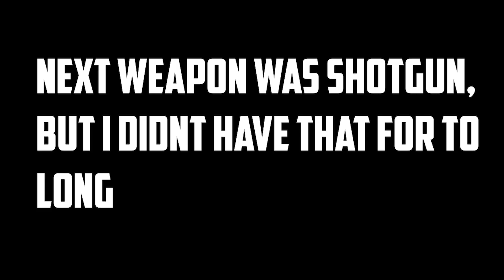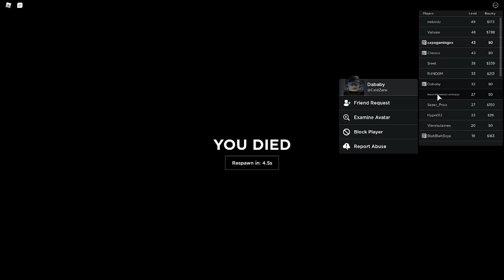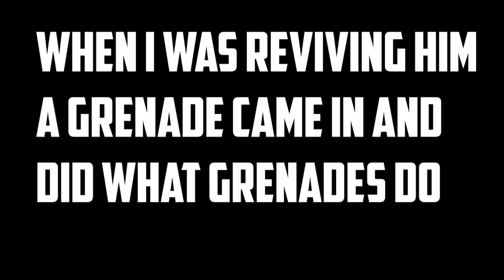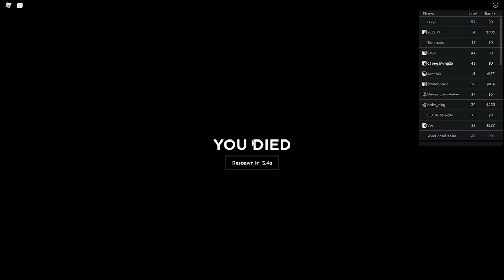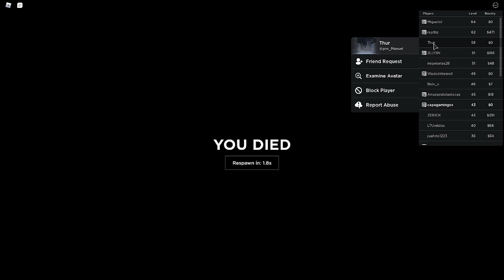Roblox Criminality Armory gun evolution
In this video I start with nothing, just fists and I work my way up until I get the grenade launcher//expensive asf. It did cost me quite some in-game cash but it doesn't really matter. I hope you'll enjoy it even though it's not to much subtitles in it, anyways here's links:

welp here's some keywords for good ol youtube: Roblox Criminality gang, Roblox Criminality gang takedown, RobloxCriminality, RobloxCriminality guns, bloxburg but not for kids, gun evolution roblox, advanced roblox fighting game. Roblox Criminality fighting with armory guns.